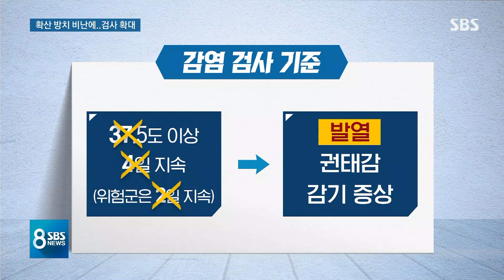뒤늦게 낮춘 검사 문턱…일본, 코로나 수습에 '진땀' / SBS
다른 나라의 코로나19 소식 몇 가지 전해드립니다. 옆 나라 일본에서는 진단검사 수가 너무 적어서 확산을 사실상 방치했다는 비판이 끊이지 않았는데, 뒤늦게 일본 정부가 검사 기준을 완화하며 쉽게 검사받을 수 있게 하겠다고 했습니다.
도쿄 유성재 특파원이 보도합니다.